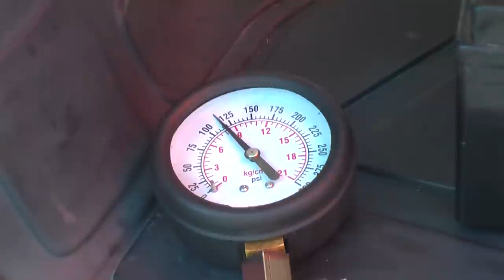Der Italjet wird ein Brett / Teil 2 / Technik !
Italjet Lenkmanschette & Auflösung Teil 1 Fehler ! Roller Rolf
Hier bekommst du Hilfe beim Roller , Mofas & Kleinkrafträder !
Von Roller Rolf 65 Jahre Jung .Viel Spaß dabei .